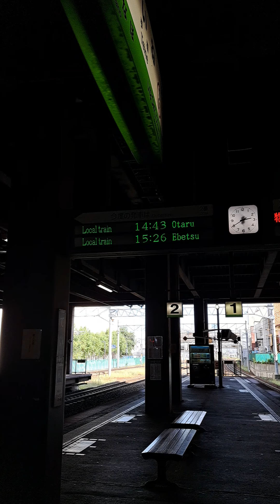Special rapid airport in Teine Hokkaido 20240907